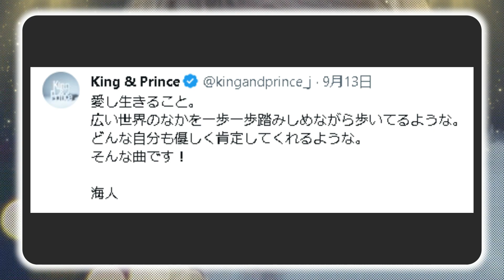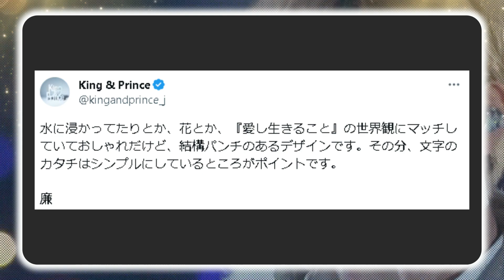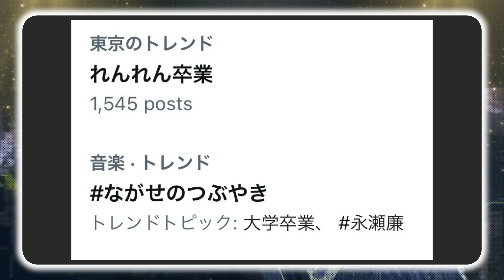【キンプリ最新情報】🆕ジャケ写とコメント｜2023年9月18日(月)King & Prince👑岸優太TV出演＆雑誌掲載情報まとめ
【Johnny'sコンサートグッズ販売会場 入場整理券予約サイト】

King&Prince👑Newアルバム『ピース』！

【13thシングル なにもの メーカー特典あり楽天リンク】
・初回限定盤A+B+通常初回プレス盤セット

【13thシングル なにもの メーカー特典ありAmazonリンク】
・初回限定盤A
・初回限定盤B
・通常盤

King&Prince ベストアルバム 各種形態はこちら↓
A6フォトカード+A4クリアポスター+アナザージャケット5種セット
👑通常盤
アナザージャケット5種セット
👑初回A
フォトカードA6サイズ付き
👑初回B
A4クリアポスター付き

👑BGM👑
◆ギター/ベース➡中ちゃん

坂上賢時

２５歳の時に「The Back Beat」に加入し、プロデビュー。都内のダンスホールを中心に、様々な現場を経験。２９歳の時にフリーになり、ラッキー池田、T-PISTONZ（アニメ「イナズマイレブン」の主題歌「マジで感謝！」のプロモーションビデオ撮影等）、「想い出がいっぱい」で有名な元H2Oの中沢けんじ等と共演。

柴田健太

◆ Filmora様